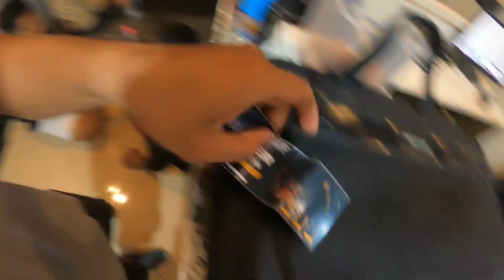BARU SEHAT LANGSUNG VLOG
Daily Vlog Gusde Yatz

Selamat menonton video daily vlog saya.

Sebelumnya saya mau berterimakasih kepada pihak youtube karena dengan adanya media youtube saya bisa menyimpan seluruh video saya disini.

Dan saya akan kembali membuat video" daily vlog. untuk saya simpan dan nonton kembali nanti dengan anak, cucu dan keluarga saya di masa mendatang.

semoga kita semua diberikan kesehatan, keselamatan, kebahagiaan, rejeki dan umur yang panjang. Astungkara.